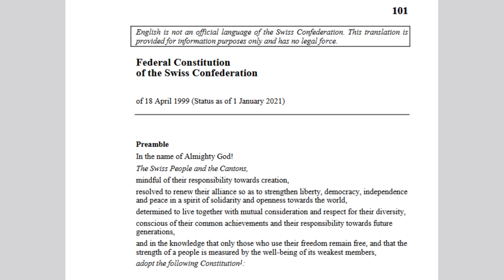9. From Subject to citizen.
Campaign for Democracy. From subject to citizen.

This video is the ninth in the series in which we look at the difference between Swiss citizens, free people and British subjects, the subjects of our Parliaments and the politicians in them.

Our thanks go to all those who contribute photos and images to these sites, in particular in this video,
Swiss flag, Ronnie Schmutz, Unsplash. House of Lords 2011, OGL 3. 16. Street, Basel, Birgit Boellinger, Pixabay. Bern, Pfuderi, Pixabay. Swiss railway, Violetta Bernine, Pixabay.

Promoted by Graham McArthur, 5 Foundry Terrace, Llanidloes, Powys, SY18 6AY.